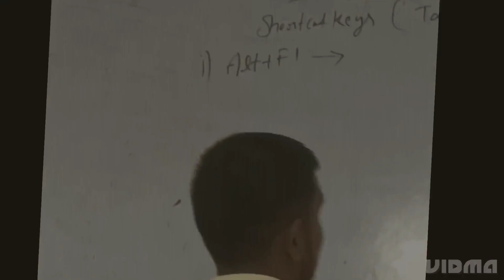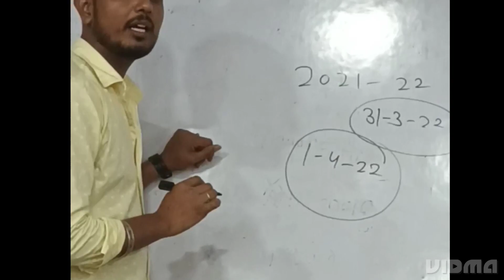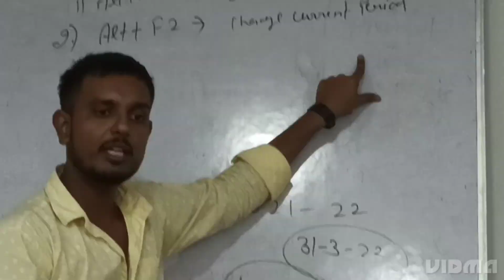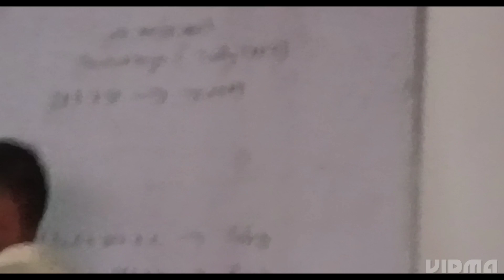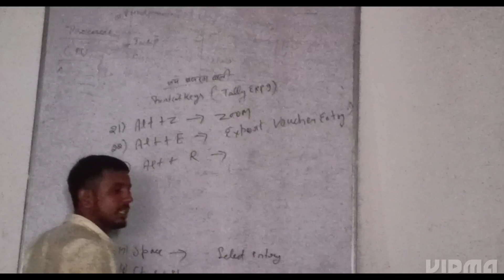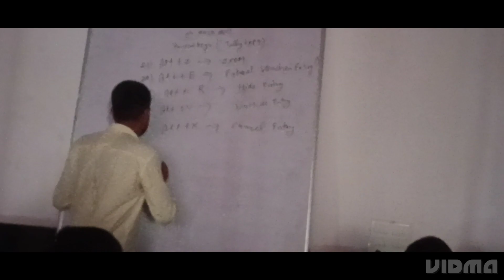Tally erp shortcuts key || shortcuts se bane tally expert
What are the shortcut keys in Tally ERP 9?

Which is the main shortcut key in Tally?

What are the function keys used in Tally?
What is the purpose of ALT F4 and ALT F5 function keys in Tally?